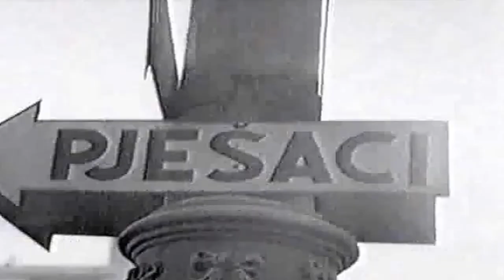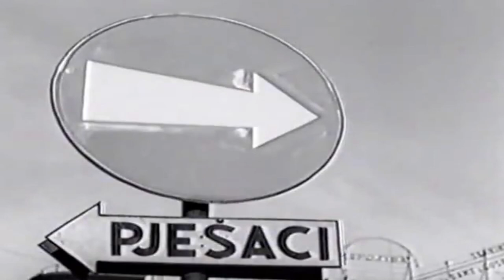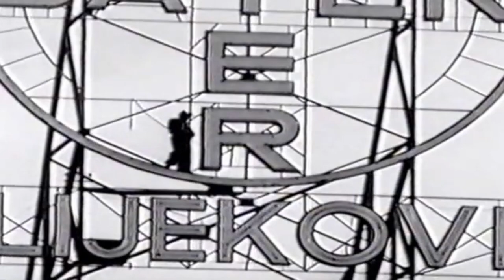Promet u Zagrebu 1941. godine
Snimljen je na 35mm vrpci kao i Miletićev “Agram” i predstavlja neporeciv dokaz kako je Hrvatska tada raspolagala nizom talentiranih filmaša, koji su radili za tek osnovani Hrvatski slikopis, državno filmsko poduzeće u NDH . U pitanju je prvorazredni dokumentarac. Najvažnije, pokazuje kako je glavni gradski trg izgledao u to vrijeme, gužve pri ulazu u tramvaj, u kojima prioritet nemaju čak ni vojna ili crkvena lica, miješanje urbane i ruralne sredine te diskretnu prisutnost rata: na ulicama zamjećujemo vojne kamione, ustaše i domobrane.

Po stilu, “Promet u Zagrebu 1941.” je najviše pod utjecajem njemačkih dokumentarnih filmova, iako ima i njima vrlo srodnih ruskih utjecaja, direktor fotografije se zafrkavao s postavljanjem kamere, pravio male vizualne dosjetke, impresivno snimao iz “ptičjeg” rakursa velika gradska raskrižja te uspijevao postići zanimljivu igru svjetla i sjena: ponekad su na ekranu samo siluete prolaznika, što je pak očit dug njemačkom ekspresionizmu. Zna istaknuti detalje kao što su čizme prometnog redara, košare s kojima se “kumice” probaju probiti u tramvaje, prometne znakove i još koješta.

Prekrasan je kadar u radnika koji popravlja reklamu za Bayerove lijekove: figura je sićušna, jedva je nazirete na toj golemoj instalaciji.

Hrvatska je kinematografija za NDH bila u velikom uzletu: prvi puta je dobila poduzeće za filmsku produkciju, a počela je proizvoditi i filmski žurnal “Hrvatska u riječi i slici”, koji je publiku puno više zanimao od sličnih njemačkih proizvoda.

Preko noći je stasala sjajna generacija filmaša, a većina njih osigurala je sebi kontinuitet i u kasnijoj socijalističkoj državi.